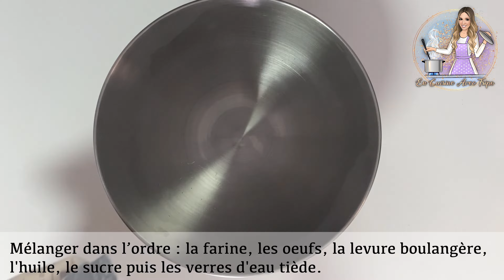Brioches aux pépites de chocolat - En cuisine avec tsipo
Ingrédients :

- 1 kg de farine
- 3 oeufs
-1 cube de levure boulangère
emietté (42g) ou 14g de levure
sèche
- 1 verre d'huile
- 1 verre et demi de sucre
- 2 verres d'eau tiède